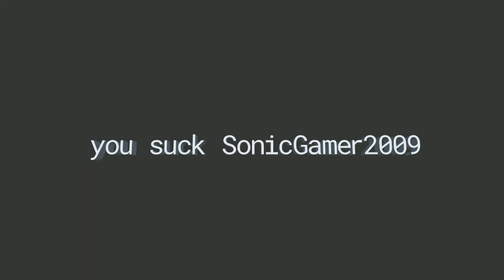to SonicGamer2009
and yes, i can take criminals way too seriously